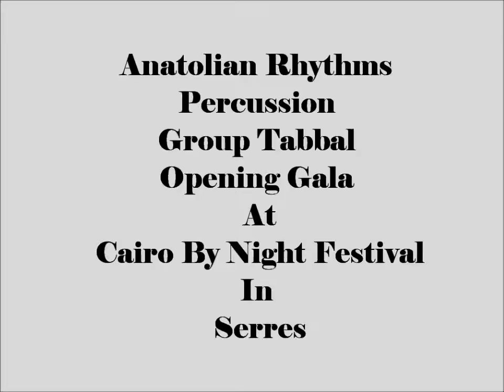Anatolian Rhythms Percussion Group Tabbal Opening Gala In Serres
Opening Gala At Cairo By Night Festival In Serres
Organized By Stella Zahir